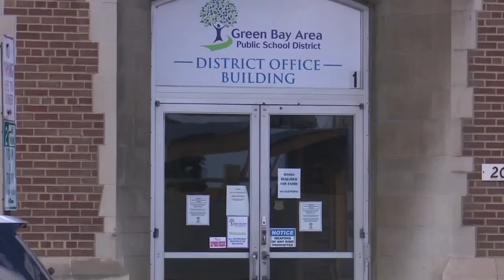NBC26 Latest Headlines | January 27, 7am